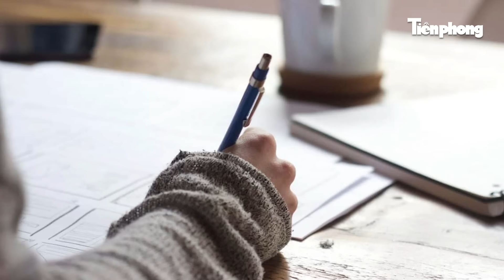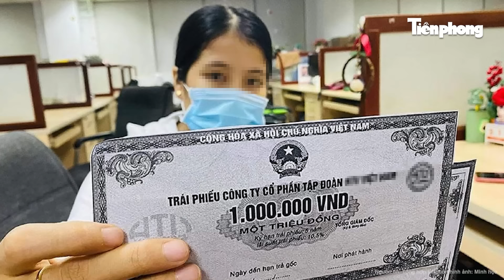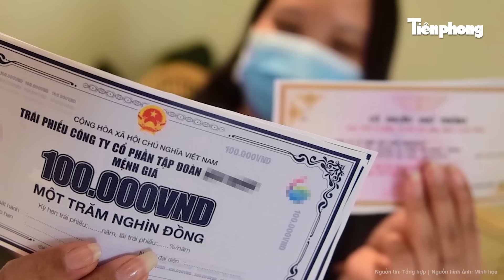Bản tin thời sự: Thông tin nóng vụ một bé trai bị bỏ rơi trong thùng xốp ở Quảng Nam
Tin tức mới nhất | Bản tin thời sự: Thông tin nóng vụ một bé trai bị bỏ rơi trong thùng xốp ở Quảng Nam
- Phát hiện một cháu bé trong thùng xốp bị bỏ rơi tại công viên ở Quảng Nam
- Dùng dao gây thương tích “hội đồng” 25% cho đối thủ, 12 thanh thiếu niên bị khởi tố về tội Giết người
- Tạm giữ hình sự người phụ nữ chiếm đoạt một cháu trai 2 ngày tuổi ở bệnh viện
- Chưa thể vận hành Tuyến Metro số 1 TPHCM do còn nhiều danh mục và hạng mục chưa hoàn thành